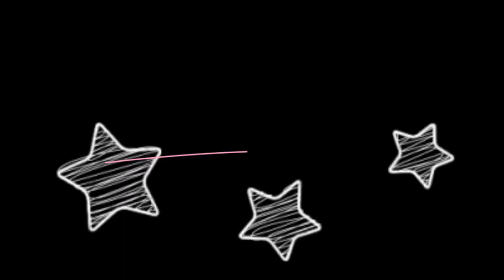Q&A | Preguntas y Respuestas | Lo que no sabías de mí | Yendypindipi Responde 2016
Hola a todos :) nuevo videito prometido, respondiendo a sus preguntas !!